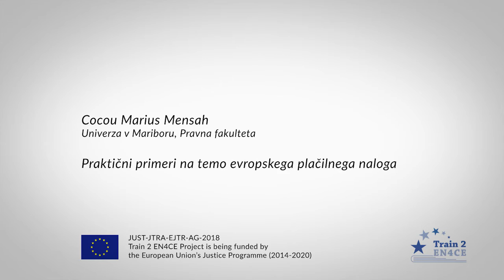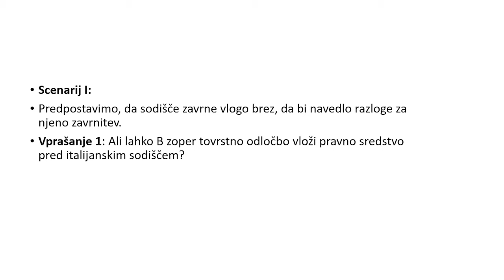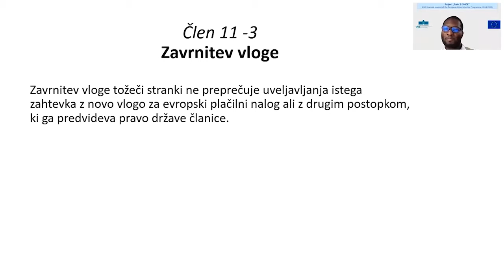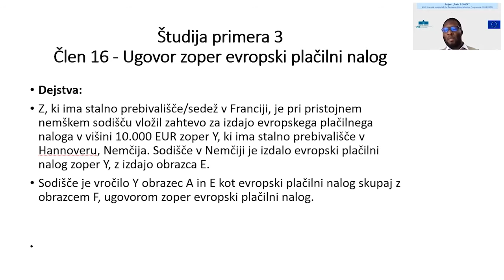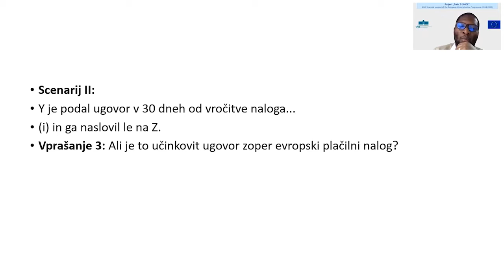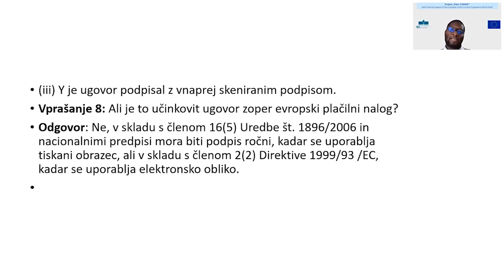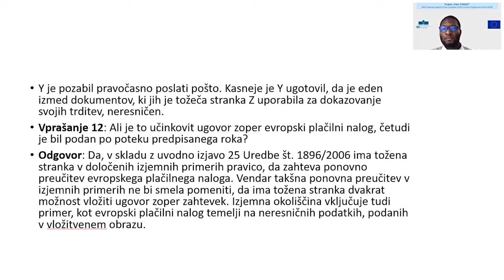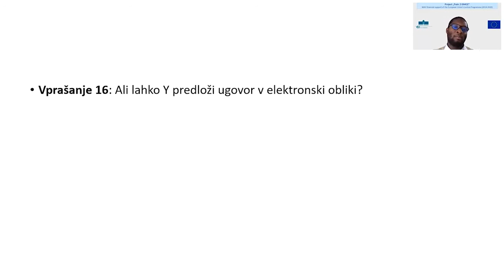Train 2 EN4CE 11/2020 B02 - Praktični primeri na temo evropskega plačilnega naloga - Cocou M Mensah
Pozor! Posnetek je varovan z avtorskimi pravicami. V kolikor se posnetek predvaja drugim osebam, ali se povzema njegovo vsebino, ga je treba navesti kot vir.

Posnetek izobraževanja je nastal v okviru evropskega projekta Train to Enforce. Nosilec projekta Train to Enforce je Pravna fakulteta Univerze v Mariboru, in sicer s finančno pomočjo programa EU za pravosodje. Obdobje projekta je 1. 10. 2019 – 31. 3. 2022. V času trajanja projekta se bodo izvedle številne aktivnosti, ki bodo pripomogle k izboljšanju poznavanja pravnih instrumentov čezmejne izterjave dolgov, kjer bo osredotočenje na Uredbi o evropskem plačilnem nalogu (Uredba št. 1896/2006) ter na Evropskem postopku v sporih majhne vrednosti (Uredba št. 861/2007). Aktivnosti projekta so prvenstveno usmerjene v izobraževalne seminarje, na katerih bodo predavali akademiki iz sedmih držav članic EU in iz ene države kandidatke. Rezultati projekta niso usmerjeni zgolj v izboljšanje znanj pravnih instrumentov čezmejne izterjave dolgov slušateljev seminarjev, temveč je pripravljeno gradivo javno in kot tako na uradni spletni strani projekta na voljo vsem, ki bodo izkazali interes po izboljšanju poznavanja čezmejne izterjave dolgov.

V projektu sodelujejo naslednji projektni partnerji:
• Univerza v Mariboru, Pravna fakulteta, Slovenija;
• Leibniz University of Hannover, Nemčija;
• University of A Coruña, Španija;
• University of Graz, Avstrija;
• University of Rijeka, Faculty of Law, Hrvaška;
• University of Tirana, Albanija;
• University of Trieste, Italija;
• Uppsala University, Švedska.

Pozor! Vsebina posnetka predstavlja zgolj in izključno stališča avtorjev in njihovo odgovornost. Evropska komisija ne sprejema kakršnekoli odgovornosti glede uporabe informacij, ki so vsebovane v posnetku.

Attention! The content of this recording represents the views of the author only and is his/her/their sole responsibility. The European Commission does not accept any responsibility for use that may be made of the information it contains.